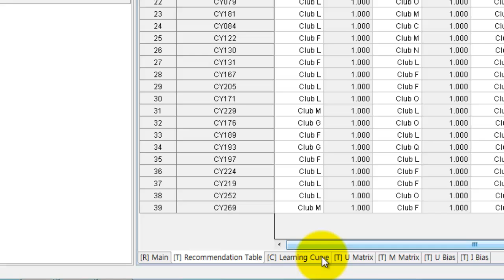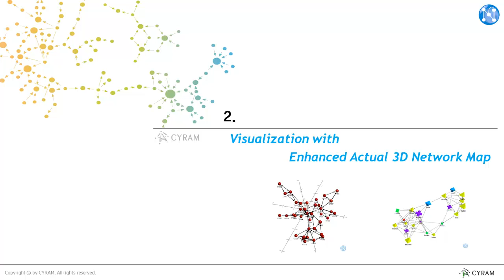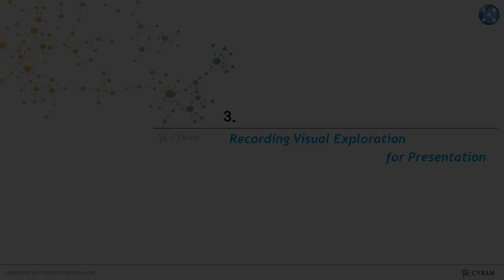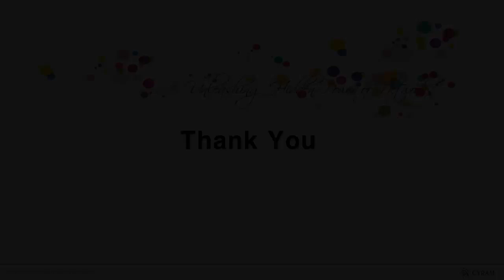New Features of NetMiner 4.1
We are very pleased to announce that new version of NetMiner 4 has been released.
Version 4.1 features enhanced 3D map, recording visual exploration, and mining for network data.

- Mining Modules based on Machine Learning & New SNA Modules
- Visualization with Enhanced Actual 3D Network Map
- Recording Visual Exploration for Presentation